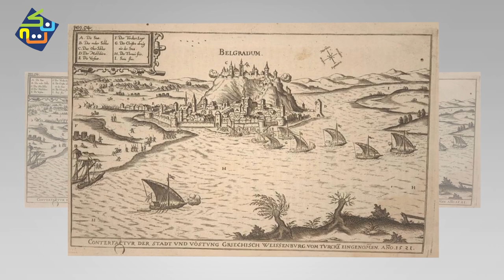Sultan Suleiman Azam's Great Battle of Mohacs Against Hungry | Battle of Mohacs on Eid ul Adha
Sultan Suleiman Azam's Great Battle of Mohacs Against Hungry. Battle of Mohacs Sulieman the Magnificat